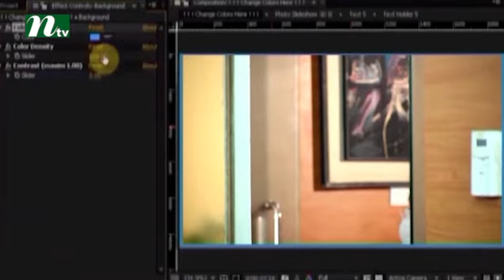Bangla Natok - Shomrat l Episode 47 l Apurbo, Nadia, Eshana, Sonia I Drama & Telefilm